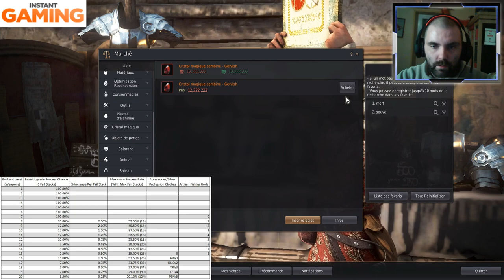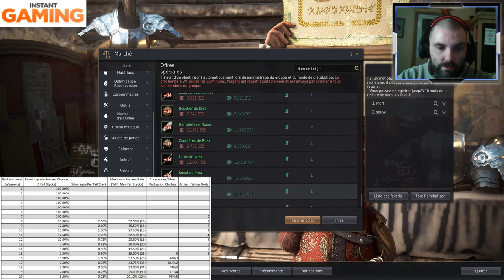COMMENT OPTIMISER SON ÉQUIPEMENT | BLACK DESERT ONLINE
Plop à tous dans cette vidéo je te proposeun tuto COMMENT OPTIMISER SON ÉQUIPEMENT | BLACK DESERT ONLINE |.
C'est parti.

N'hésitez pas à laisser un commentaire. et a t’abonné.

Plop et bienvenue dans cette vidéo de gaming sur BDO.